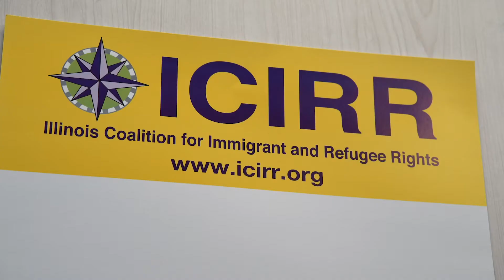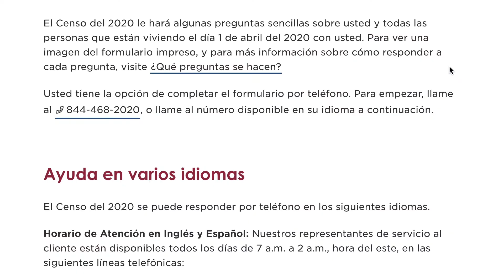Censo 2020 | Todos Contamos en Illinois (Español)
El 2020 censo es una cuenta hecha cada diez años por el gobierno de los Estados Unidos y la oficina del Censo para determinar adónde van los recursos. Así es como el gobierno determina el monto de fondos y la representación política que las comunidades reciben. Un conteo preciso es muy importante, en particularmente para los grupos vulnerables y privado de sus derechos que históricamente son desproporcionadamente contados. La ley federal si protege nuestra privacidad como encuestadores del censo, incluyendo inmigrantes, refugiados y los indocumentados.

ICIRR o la Coalición de Derechos para Inmigrantes y Refugiados de Illinois está dedicado a promover los derechos de inmigrantes y refugiados por completo al igual, participando en lo cívico, cultural, social y vida política de nuestra sociedad diversa. Con el coronavirus cambiando nuestras prácticas de todos los días, los coordinadores del censo por parte de ICIRR trabajan para asegurarse que todos sean contados de maneras creativas utilizando, Facebook en vivo, llamadas de Zoom, y caravanas.

Illinois Coalition for Immigrants and Refugee Rights
(Coalición de Derechos para Inmigrantes y Refugiados de Illinois)
ICIRR.org | IG/T/B @ICIRR

Interviewees:
Mateo Uribe Rios | 2020 Coordinador de Censo, ICIRR
Viviana Barajas | 2020 Coordinadora de Censo, ICIRR

Escrito y Dirigido por David A Moran
Cinematografia and Edicion por Dakota Sillyman
Producida por David A Moran and Caullen Hudson
Productor Asociado, Brandon Lee, ICIRR
Fotografía de Drones por Edwin Diaz

Aprenda mas sobre el Censo, ICIRR, y el valor de ser contado en SoapBoxPO.com/Census-2020